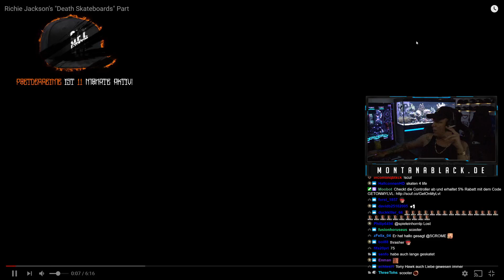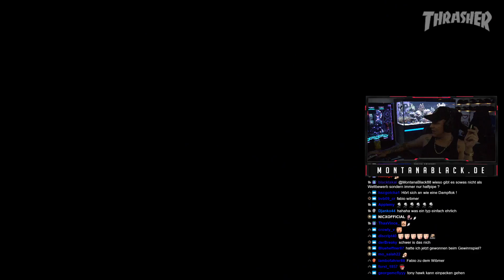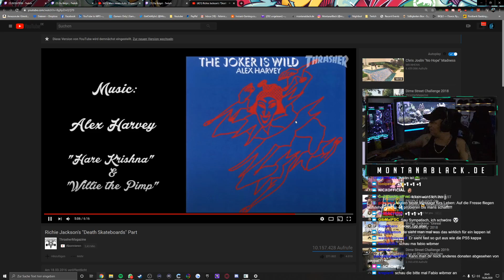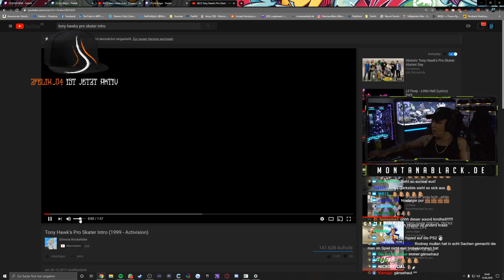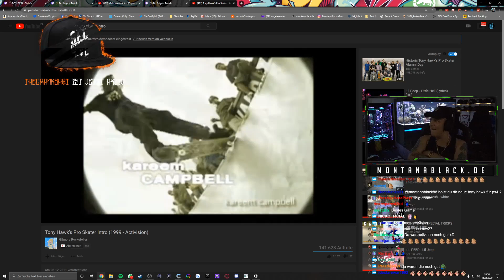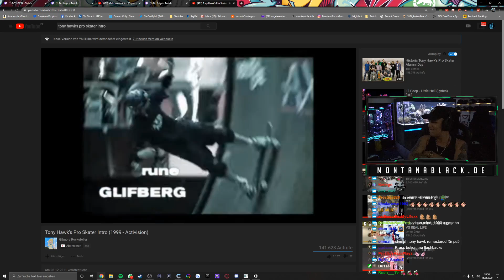MontanaBlack REAGIERT auf krassen SKATEBOARDER 😱 MontanaBlack Reaktion